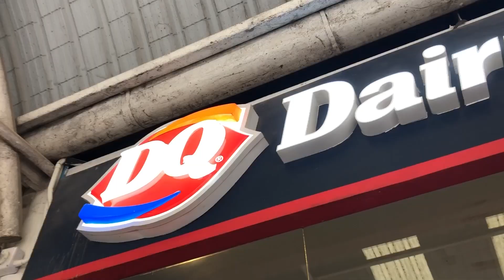Asia Part 3: Thailand, Malaysia, Singapore